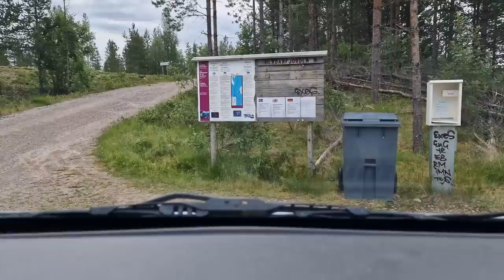CAMPER ZWERVEN Solotrip Minivan Lineke vlog 16: Rendier gered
Ik vind een plek langs het water waar Indy en ik kunnen ontbijten. Op de weg nr. 70 tussen Särna en Idre in Noord Zweden red ik samen met een andere automobilist een rendier dat de brug van de drukke weg op wil lopen. Daarna stoppen we even om het wilde water van de Österdalsälven te bekijken.

STEVE’S VIDEO’S:
Link naar Steve’s kanaal:

KAARTEN:
Online en offline kaarten van Google Maps, app Sweden Topo voor gedetailleerde kaarten.